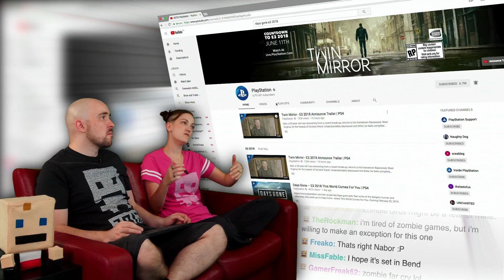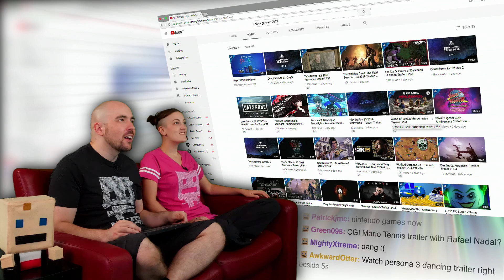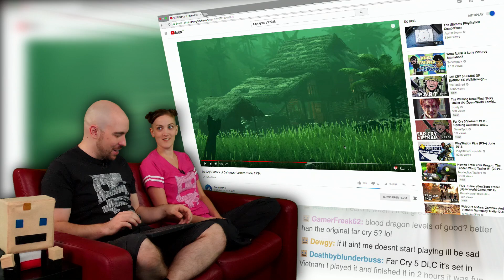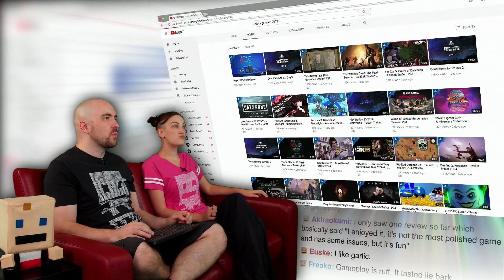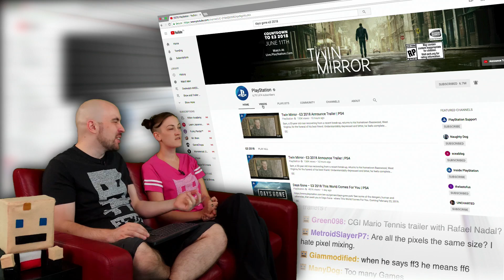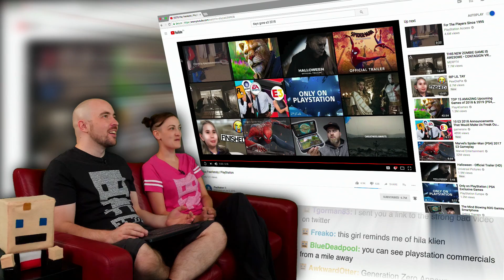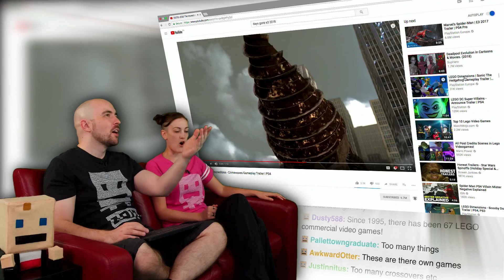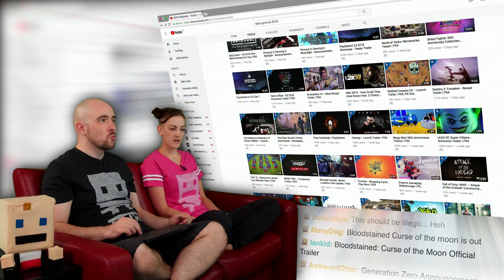Days Gone This World Comes for You Trailer | Show and Trailer Mini June 8th 2018 Part 8